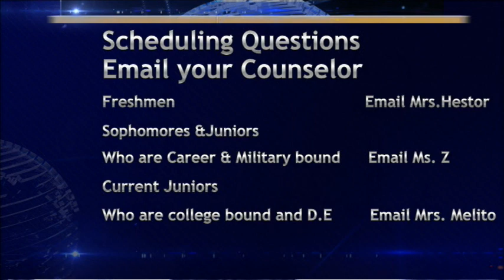BASH TV for Monday, 3/11/2024